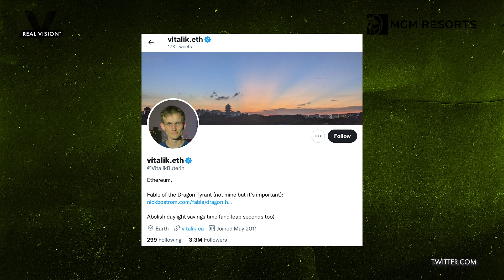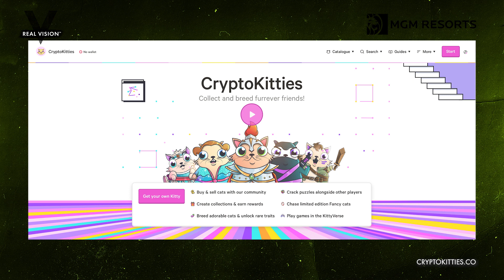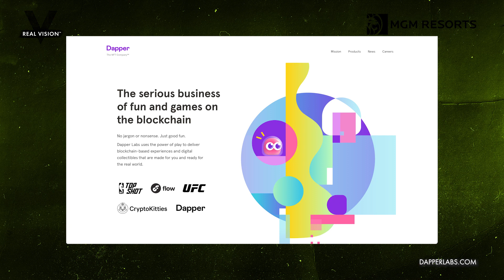Bill Tai on Spotting Trends, NFTs & Crypto Kitties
In this special episode, we’re releasing the kickoff interview from Real Vision/MGM’s The Takeover with Bill Tai and Raoul. It’s always a mind-blowing experience to listen to Bill and Raoul exchange ideas. Here, they wax poetic on just how NFTs will revolutionize not only content but also culture. From first seeing Crypto Kitties and how their audience had an emotional attachment to them that differed from traditional assets to the ways charities and social giving are capitalizing around those communities and emotional attachments, Bill walks Raoul through his vision for how NFTs will return power to the people. Recorded live at Real Vision/MGM's The Takeover on December 16, 2021.

NFTing the World
The Interview - Crypto | Raoul Pal & Bill Tai